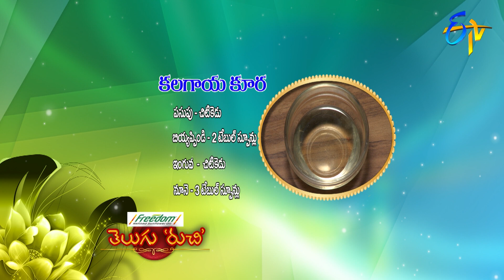Kalagaya Kura | Telugu Ruchi | 16th January 2020 | ETV Telugu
On the occasion of Kanuma, the guest brings us the recipe of delicious Kalagaya Kura prepared by various vegetables, rice flour, curry leaves and other ingredients.